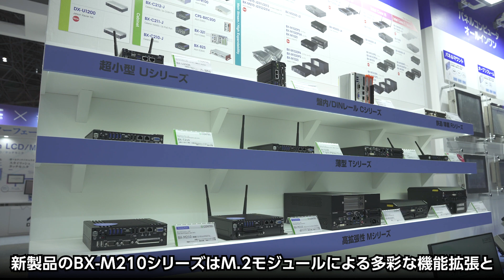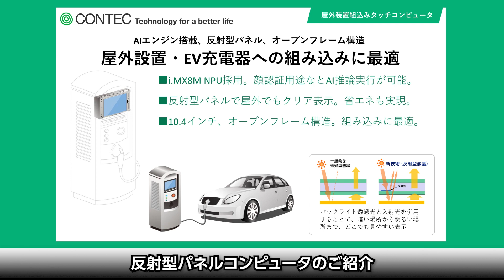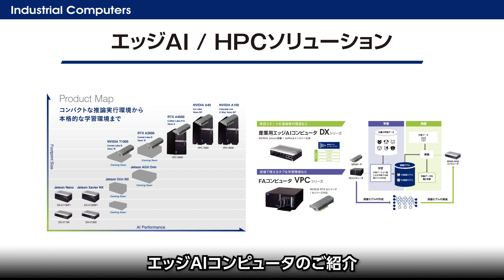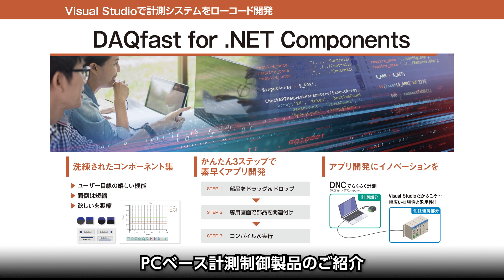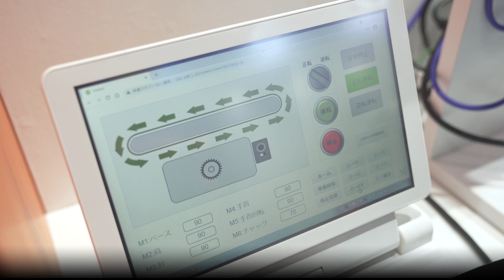【展示会レポート】Japan IT Week 「第25回 組込み/エッジ コンピューティング 展【春】」2022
コンテックは、2022年4月6日(水)～8日(金) 東京ビッグサイトで開催されました、日本最大のIT展示会、第31回 Japan IT Week 春 「第25回 組込み/エッジコンピューティング展 春」に出展いたしました。

本展示におけるコンテックブースでの、最新製品を含む展示製品・デモをご紹介いたします。